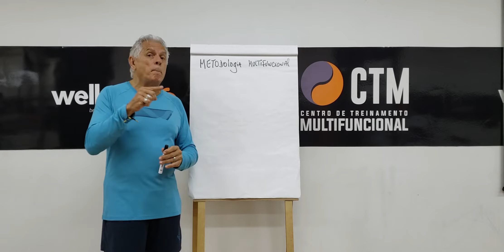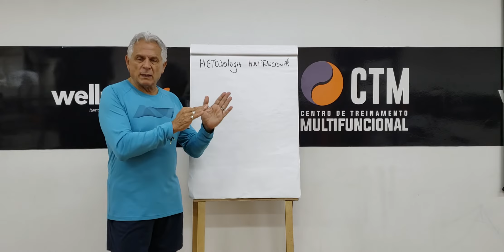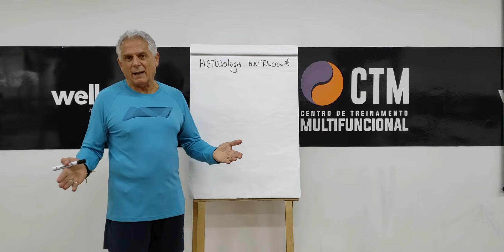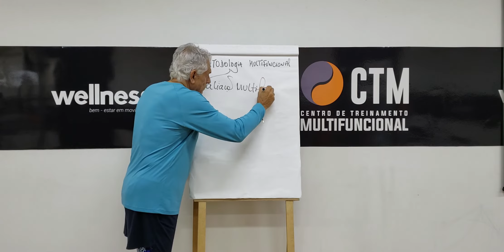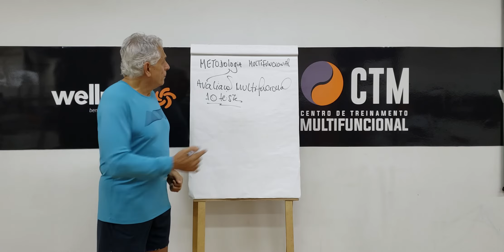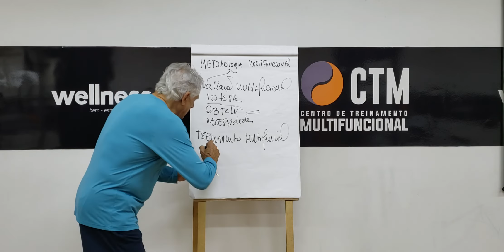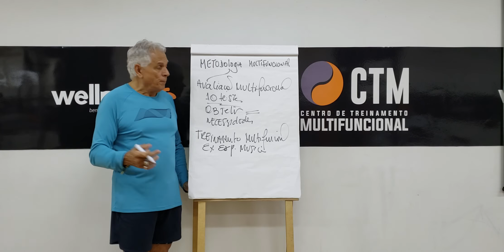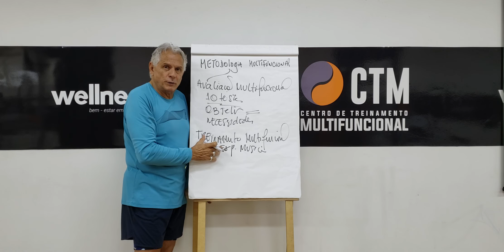METODOLOGIA MULTIFUNCIONAL: A Evolução dos Programas de Treinamento Personalizado e Coletivo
OLá Amigos!
Neste vídeo explico, em detalhes, a Metodologia MultiFuncional !
Uma proposta de sucesso, que tem ajudado centenas de profissionais mudarem seus treinos, que orienta a aplicação de testes multifuncionais - para identificar os déficits de movimento, e a elaboração de aulas eficazes, alegres, dinâmicas, com sólidos fundamentos científicos.
Assista até o fim...você vai gostar

Deixe nos comentários alguma pergunta ou dúvida sobre nossa metodologia...